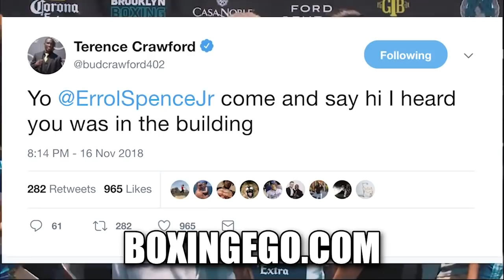TEAM CRAWFORD "SHAWN PORTER AIN'T GOT NO BELT, WE WANT ERROL AND PACQUIAO!" | UNPACKED!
TEAM CRAWFORD BOMAC SAYS THEY WANT MANNY PACQUIAO AND ERROL SPENCE JR CHAMPIONS WITH BELTS FOR CRAWFORD NOT SHAWN PORTER